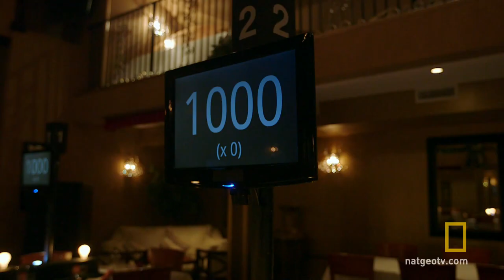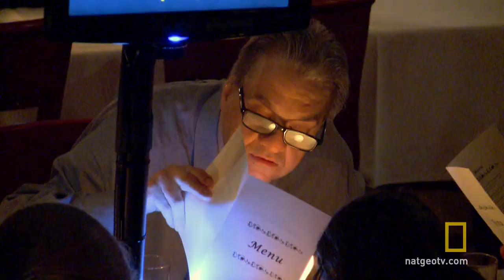Top 5 Phone Addicts | Crowd Control